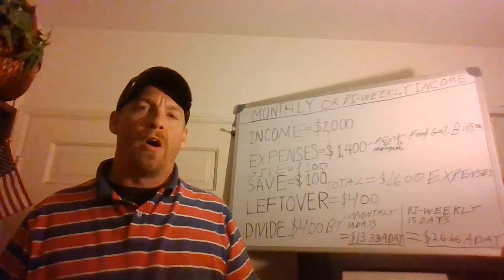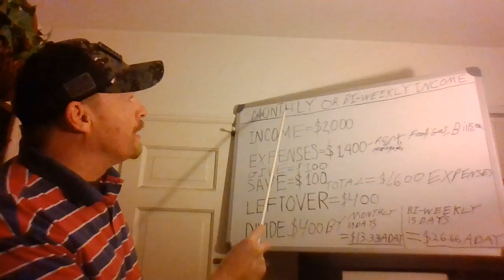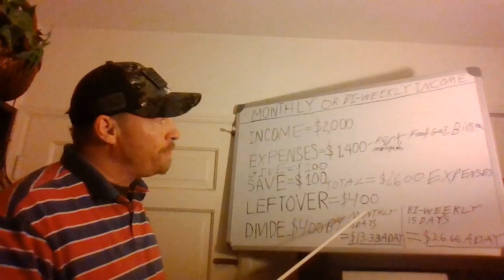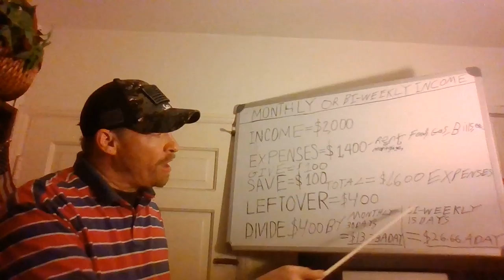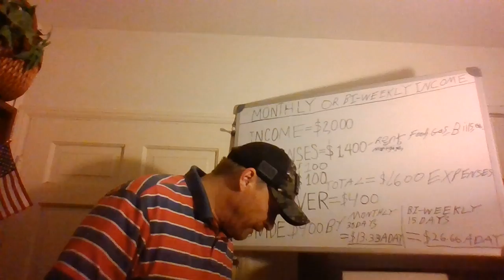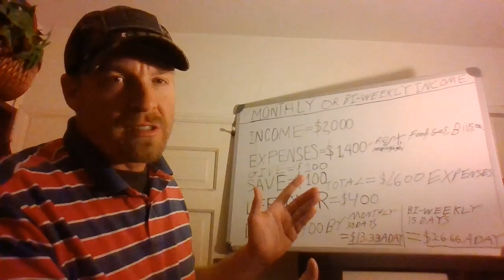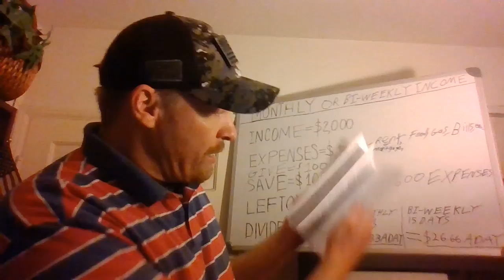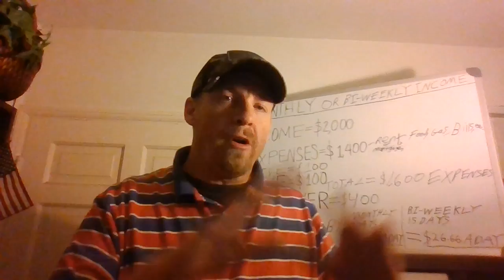How to Budget the Easy Way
In this video Jay talks about how to budget using a very easy method. Jay has used this method to help him understand his finances as well.

If you are interested in the books he is talking about